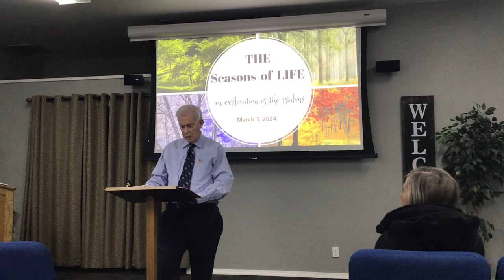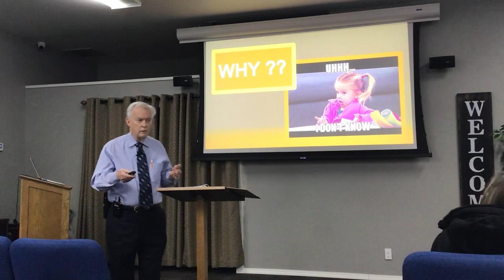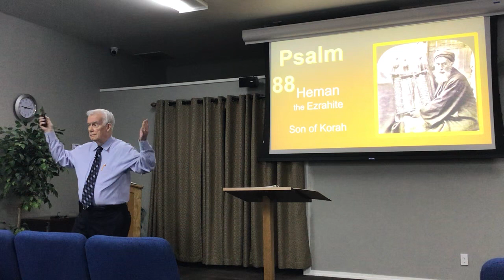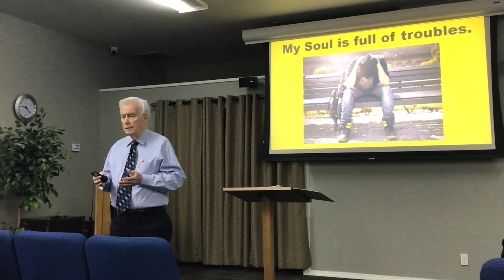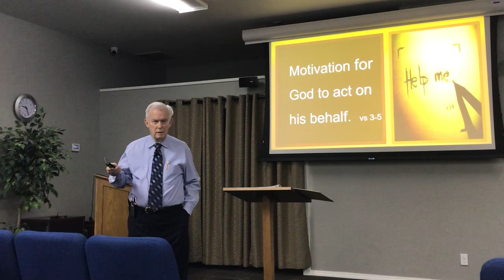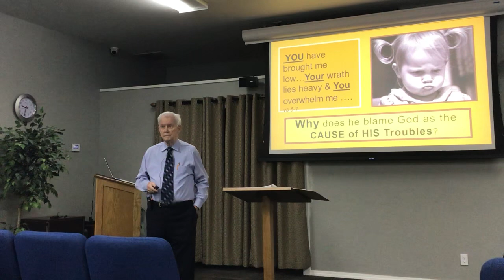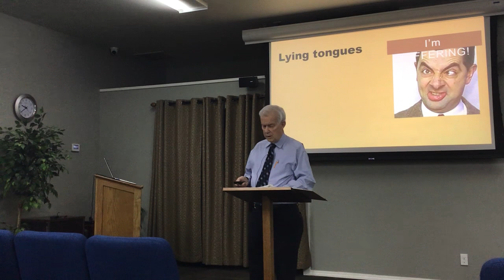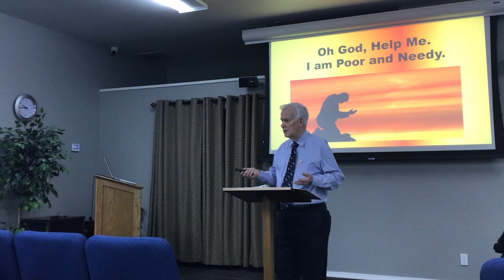Psalm Tommy Stringer - March 3, 2024